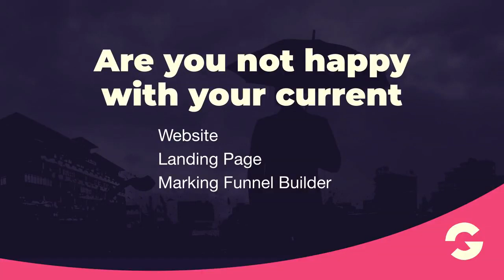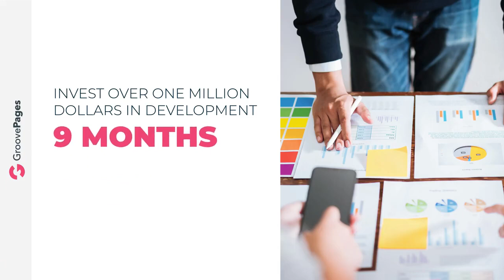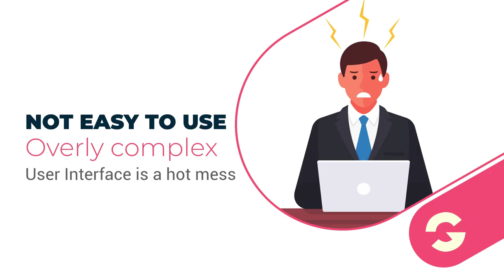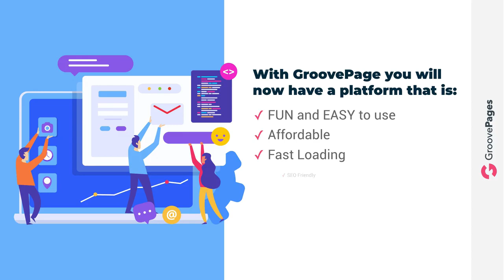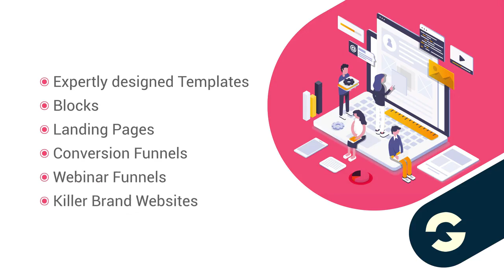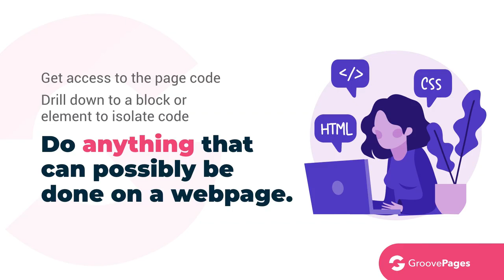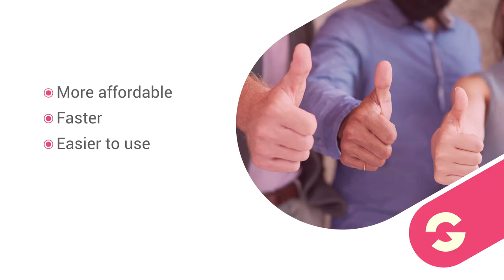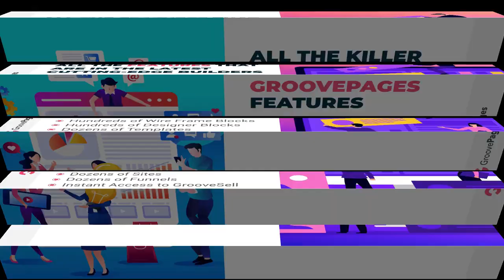GroovePages Launch Grand Opening Video (Official VSL) - Featuring Mike Filsaime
The official VSL for the GroovePages Grand Opening Launch, featuring Mike Filsaime, CEO and co-founder of Groove Digital.

NOTE: This video has been uploaded as part of an archive of historic videos featuring Mike Filsaime and John Cornetta on a YouTube playlist called "Messages From Our Founders" - which can be found

ORIGINAL RELEASE DATE: Dec 2, 2019

RESOURCES